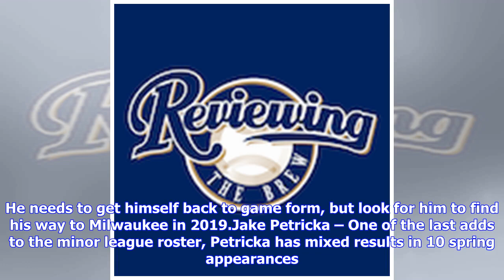Milwaukee Brewers – Plenty of pitching depth in Triple-A San Antonio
Last week we looked at the position players that will be assigned to the San Antonio Missions to the season. Today let’s highlight a few pitchers that will start in Triple A and could make an impact with the Milwaukee Brewers this season. Jimmy Nelson – the dark horse candidate for comeback player of the year, Nelson is still at extended Spring Training and will most likely be assigned to the Missions to make a few starts before potentially moving back to the major leagues. The Brewers are takin...